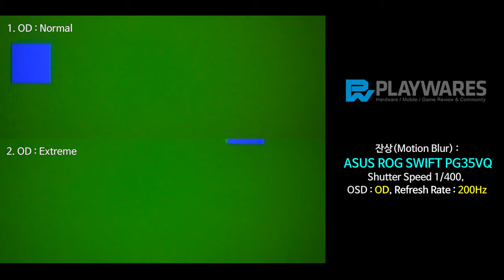잔상(Motion Blur) : ASUS ROG SWIFT PG35VQ